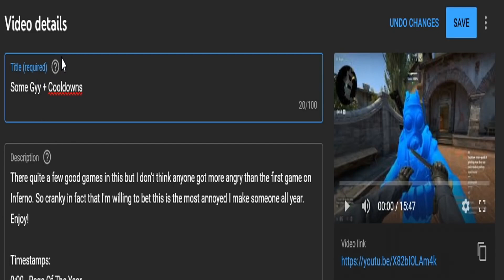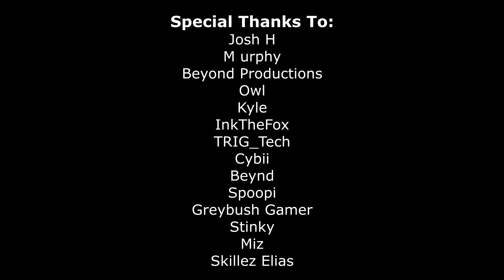The ACTUAL Rage Of The Year of 2022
Video ID: M5kRZEPQfMs
Description:
I thought the other video entitled rage of the year was going to be the best it got but unfortunately for that guy, he lost his crown as the king of rage. This was one of the funniest livestreams I've had in a while and the rest of the games will be made into a separate video very soon. Enjoy!